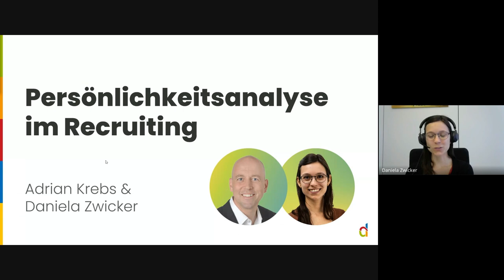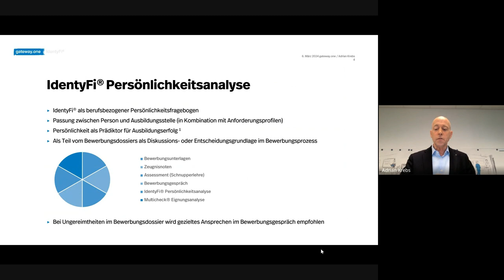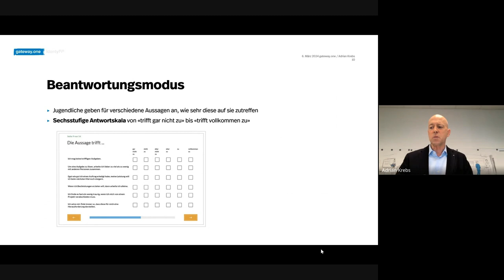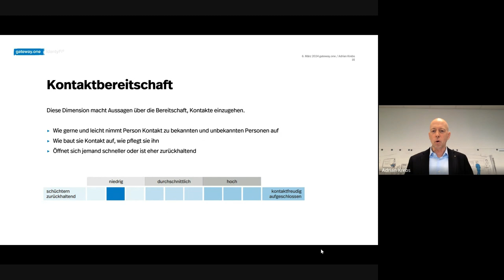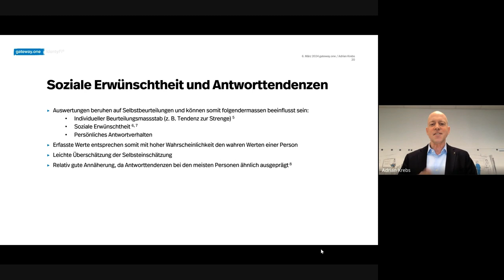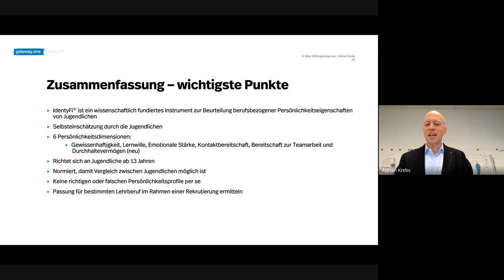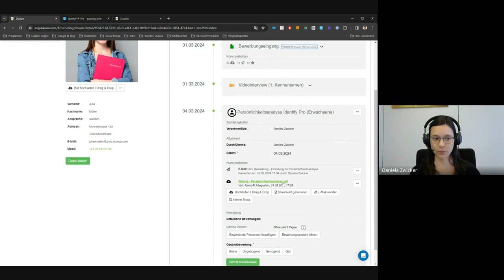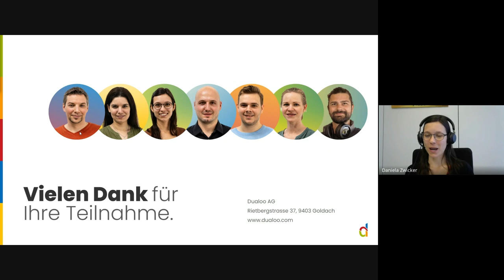Persönlichkeitsanalyse im Recruiting (Mitarbeitende) - Webinar 2024/03/06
Im Webinar “Persönlichkeitsanalyse im Recruiting” gehen wir auf die Vorteile und die konkrete Anwendung von Persönlichkeitsanalysen im Rekrutierungsprozess am Beispiel von IdentyFi ein.

Erfahren Sie, wie die Persönlichkeitsanalyse im Rekrutierungsprozess eingesetzt werden kann, um die Personen zu finden, die am besten zum Team und zur Unternehmenskultur passen. Was verbirgt sich hinter den Dimensionen Gewissenhaftigkeit, Lernwille, Emotionale Stärke, Kontaktbereitschaft, Teamfähigkeit und Durchhaltevermögen und wie können die Erkenntnisse im Bewerbungsprozess gewinnbringend eingesetzt werden?

Profitieren Sie von konkreten Tipps & Tricks und stellen Sie Ihre Fragen direkt an den Experten Adrian Krebs von gateway.one.